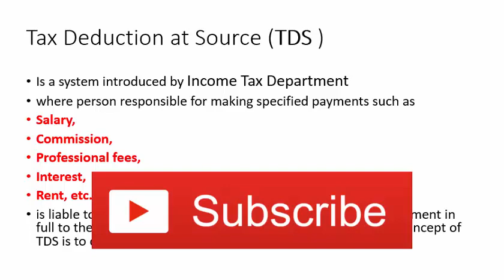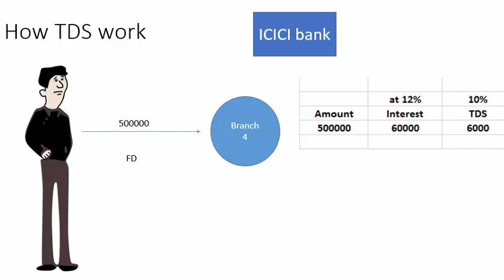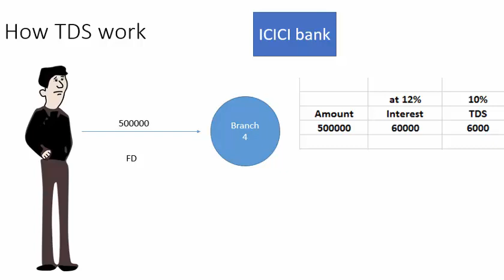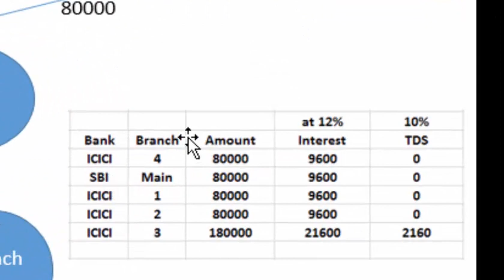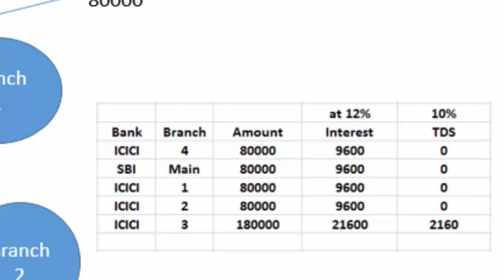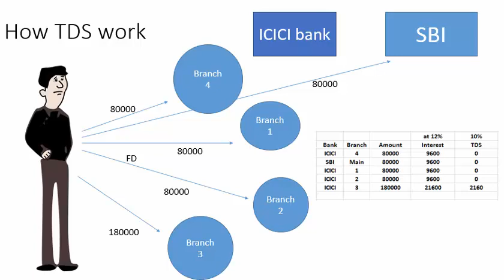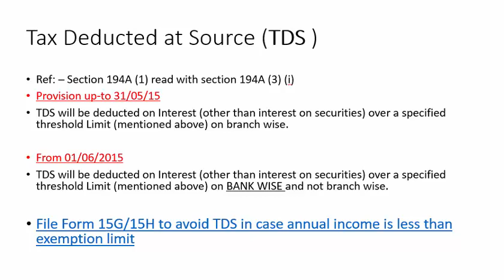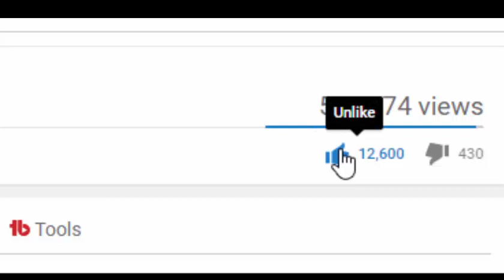What is TDS | Tax deduction at source | how to calculate tds | Atul Shrivastava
👦👦  Who We Are:
15 Years of Experience as a Stock Market Trader & Trainer 📈